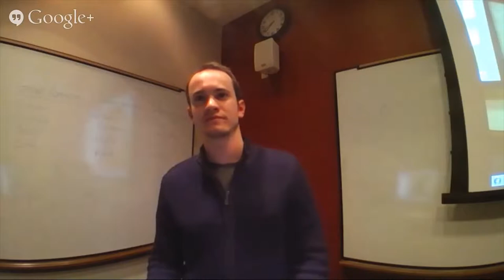Parenting and PandoDaily